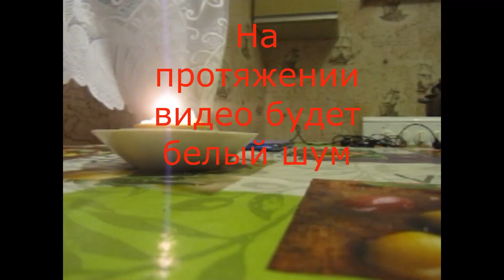Пятница 13 / Рассказ про пятницу 13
Про Пятница 13 / Рассказ про пятницу 13. Немного рассказу про пятницу 13, стоит ли бояться этого или нет? Запускаю новую рубрику знаки и необъяснимые явления